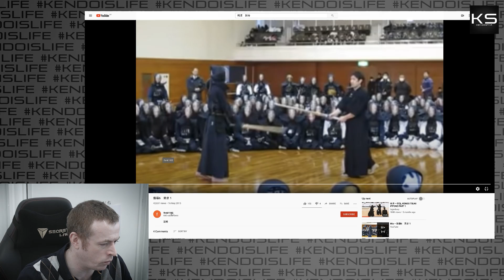[VIDEO ANALYSIS] - Susumu Takanabe Sensei Teaches Tsuki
In this video Andy translates a short video of former All Japan and World Champion - Susumu Takanabe Sensei - teaching how to do Tsuki.